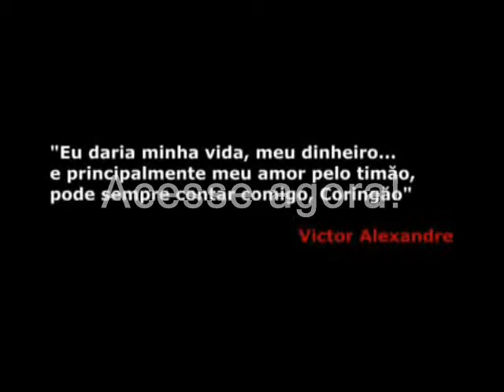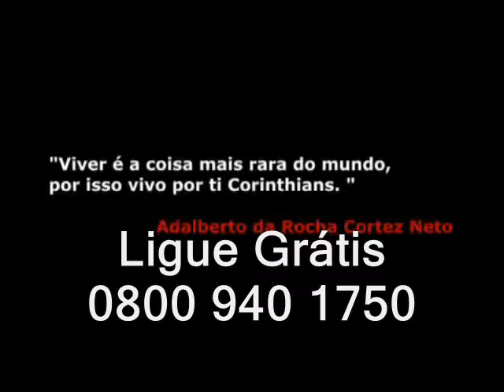Corinthians Paixão Contagiante